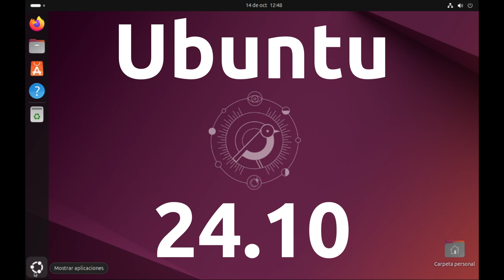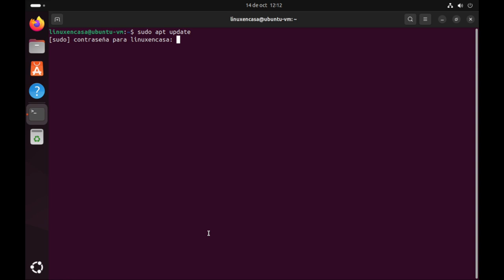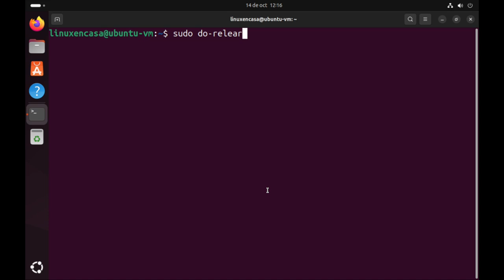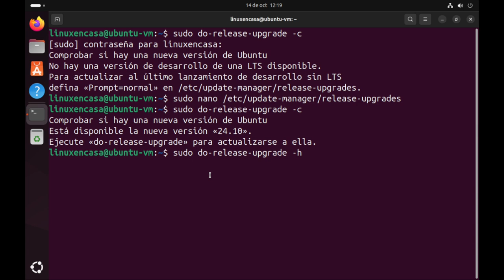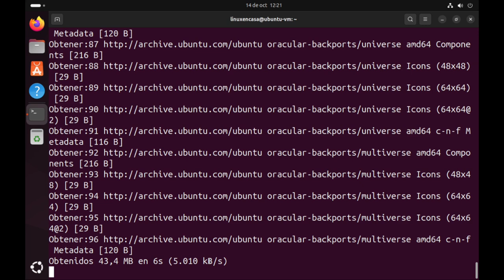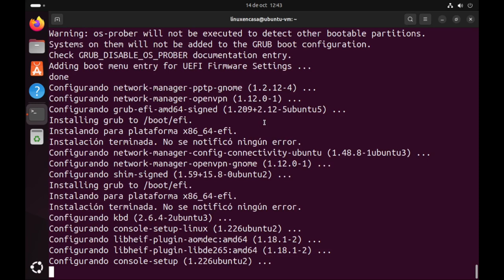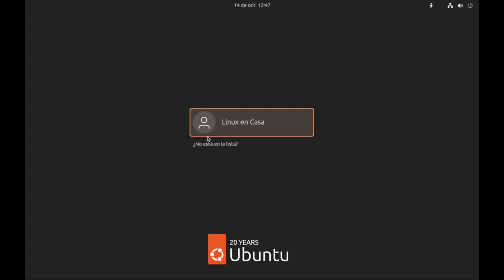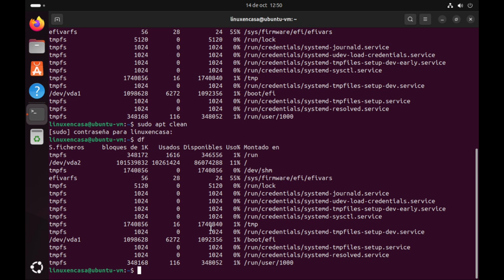¿Podré Actualizar a Ubuntu Linux 24.10? - Desde Ubuntu 24.04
HISTORIAL DE COMANDOS:

    4  neofetch
    5  clear
    6  sudo apt update
    7  sudo apt upgrade
    8  exit
    9  neofetch
   10  lsb_release -a
   11  clear
   12  sudo do-release-upgrade -c
   13  sudo nano /etc/update-manager/release-upgrades
   14  sudo do-release-upgrade -c
   15  sudo do-release-upgrade -h
   16  sudo do-release-upgrade --allow-third-party
   17  neofetch
   18  df
   19  sudo apt clean
   20  df
   21  neofetch
   22  free -h
   23  exit